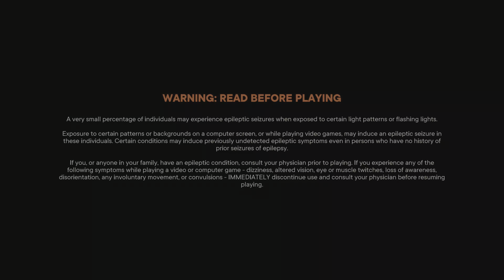Gaming Montage - PS5 4K HDR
Gaming Montage